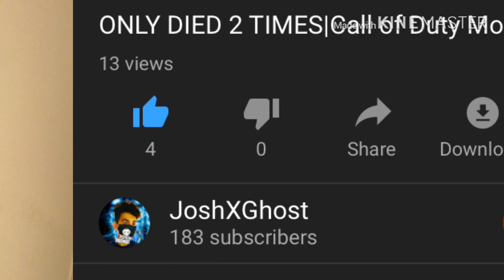QUICK UPDATE ON UPLOADING!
Hey guys this just a update on my schedule for this week I will upload again on Thursday-Sunday nov 7-nov 11 so yeah guys subscribe like 👍 the video and put the bell 🔔 on thx guys! Gn!